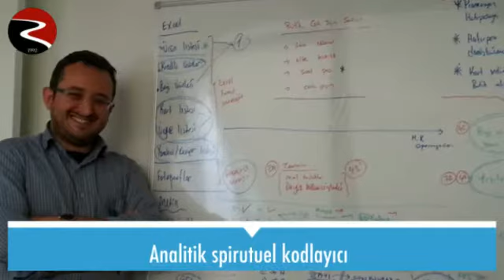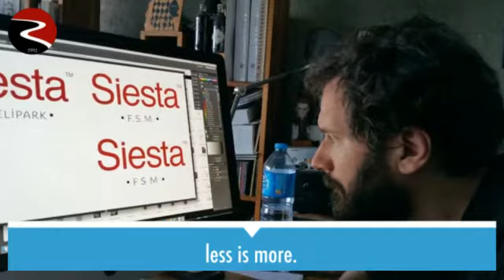ilham verenler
siesta bursa tedarikci ve müşterileri